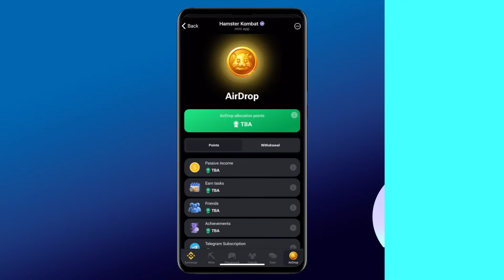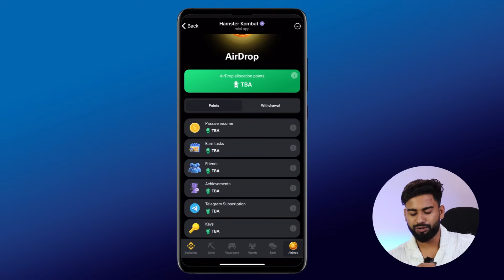Hamster Kombat Airdrop listing Update | Don’t Use Bots | Vishal Techzone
In this video I have shared latest update of hamster kombat airdrop listing & withdrawal date. It is a Telegram-based mobile clicker game, here you know more details about how players can get a larger airdrop.

Topic cover in this video :

1- hamster kombat airdrop listing date
2- hamster kombat withdrawal date
3. How much money you can make with hamster kombat
4- hamster kombat price prediction
5- hamster kombat listing date
7- hamster kombat withdrawal date
8- hamster kombat withdraw tutorial in Hindi
9- how to earn by hamster kombat airdrop in Hindi
10- hamster kombat daily combo